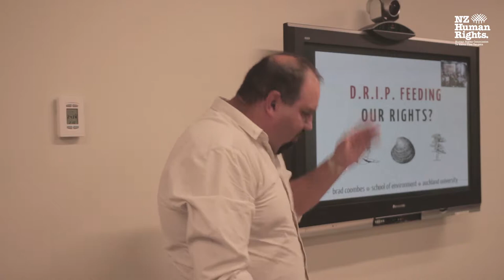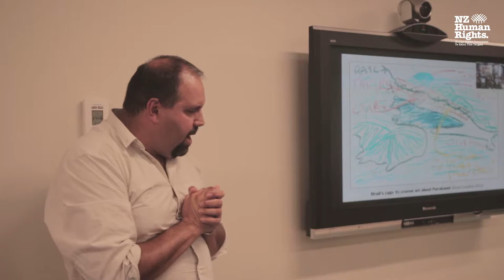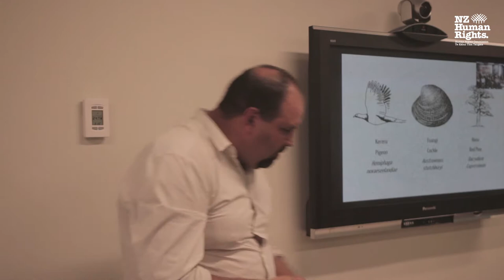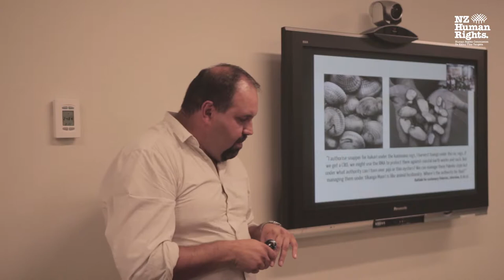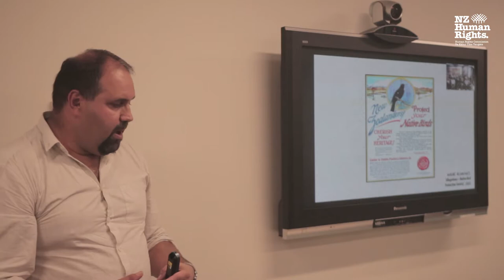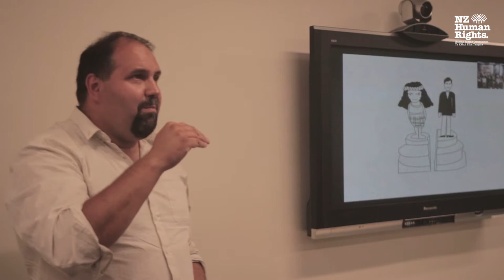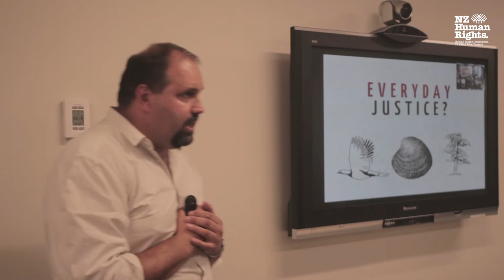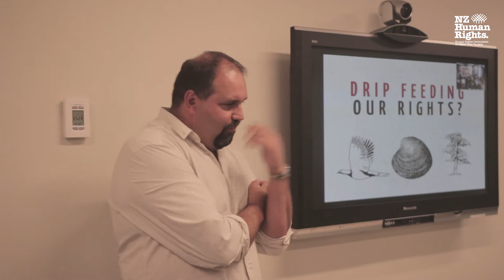Indigenous Rights, Health and the Environment Forum: Dr Brad Coombes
The UNDRIP includes several provisions that recognise and affirm the strong connection that indigenous peoples have with their lands, natural resources and environment.  It affirms a specific right to protection of the environment, recognising that the health of the environment has a significant bearing on the health and wellbeing (spiritual, social, cultural and economic) of the people.